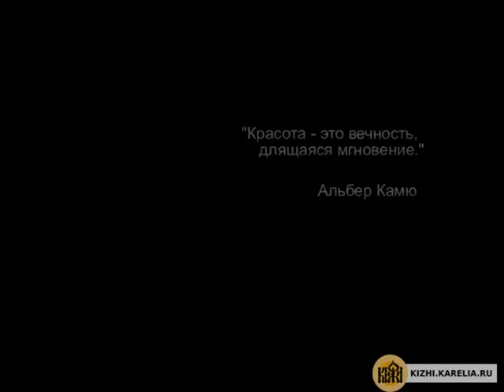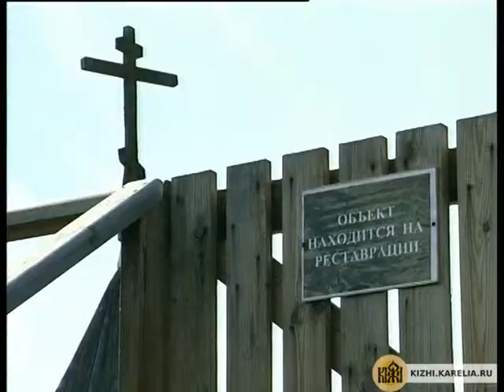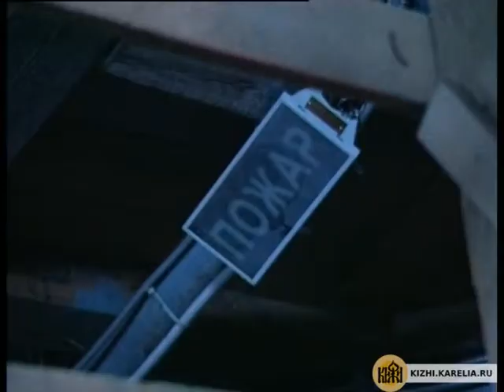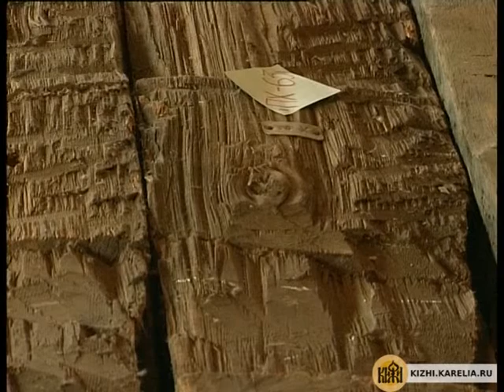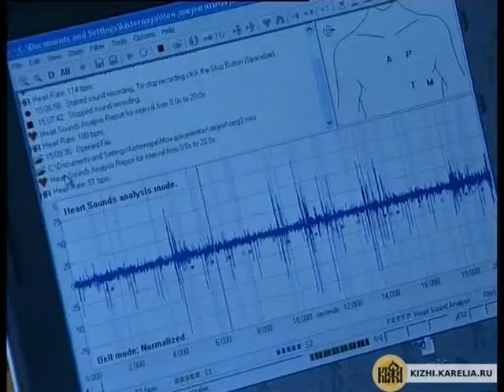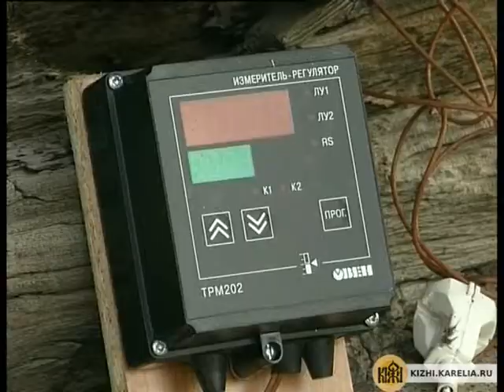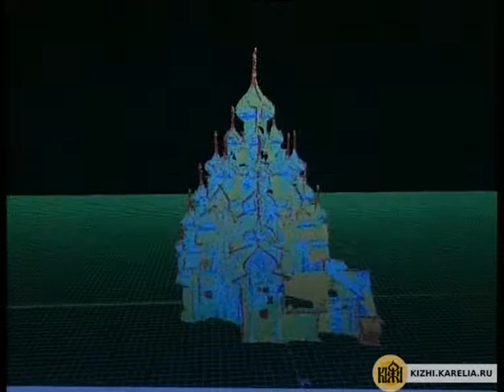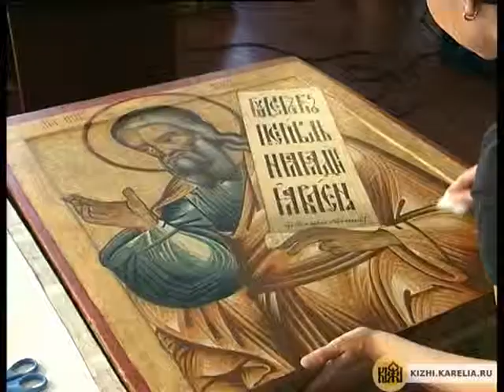Кижи: Летопись Преображения. Фильм второй